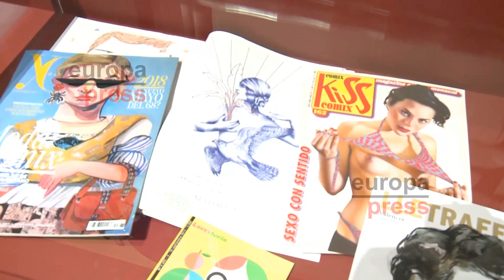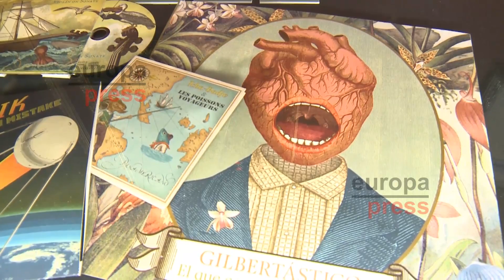'Ocultas e ilustradas', la exposición que reivindica el papel de las ilustradoras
'Ocultas e ilustradas', así es el título de la exposición que acoge el centre cultural de la Nau de Valencia. Un recorrido por el trabajo de más de 50 ilustradoras valencianas y que rinde tributo a la historia de la ilustración con sello femenino desde principios del siglo XX hasta la época actual. Una forma de visibilizar el potencial de estas mujeres artistas.